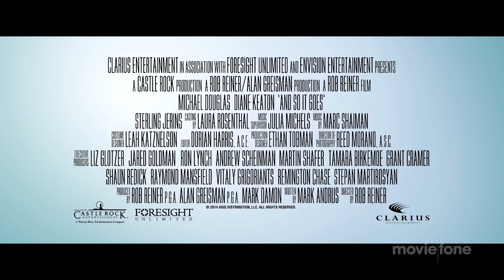And so it goes Official Trailer #1 Full HD Movie Teaser Michael Douglas Diane Keaton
✖ Release Dates

Italy 10 July 2014
Israel 12 July 2014  (Jerusalem Film Festival)
Greece 17 July 2014
UK 18 July 2014
Ireland 18 July 2014
USA 18 July 2014
Portugal 24 July 2014
Chile 31 July 2014
Singapore 31 July 2014
Estonia 1 August 2014
Lithuania 1 August 2014
Netherlands 7 August 2014
New Zealand 7 August 2014
Sweden 22 August 2014
Hungary 28 August 2014
Denmark 25 September 2014

(original title) And So It Goes
Chile Juntos... pero no tanto
Greece Ki omos... ginetai
Italy Mai così vicini
Lithuania Kai ateina ji
Portugal Nunca Digas Nunca